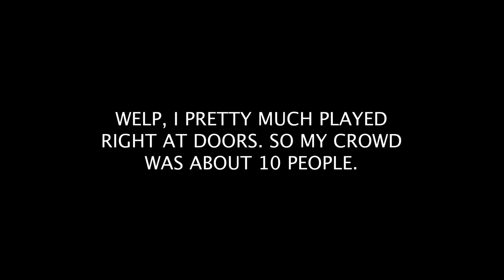LO VLOG: BACK IN LA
Sorry for the super short video y'all! Just got back to LA, played Air & Style, and saw the homies. Thanks to Jar for making me look badass even though the show wasn't that big. More soon to come.